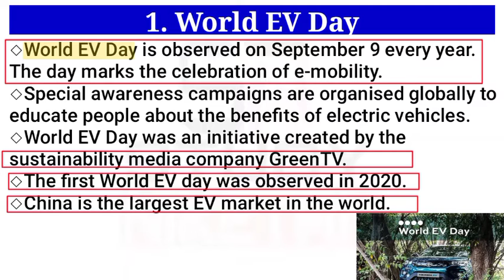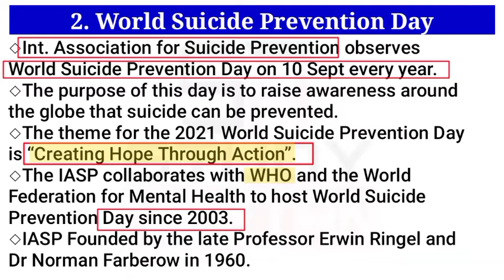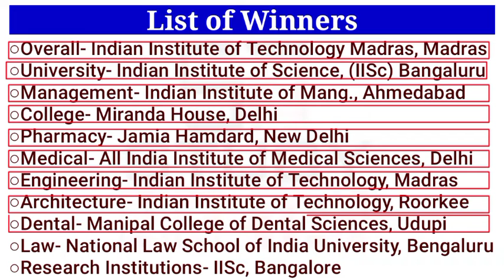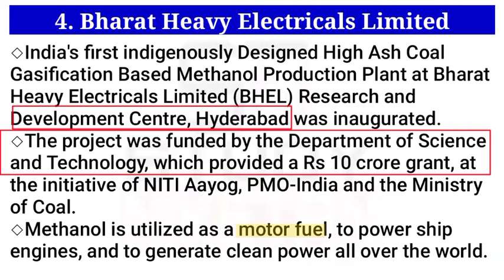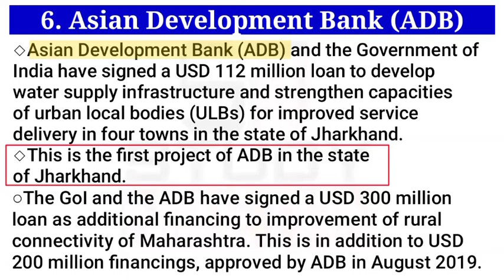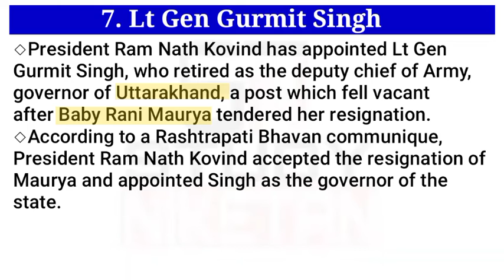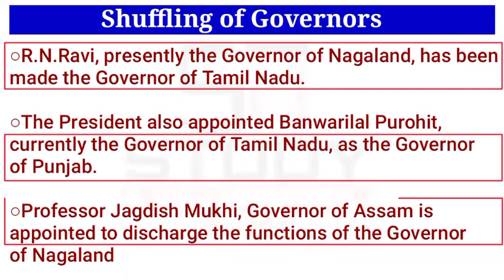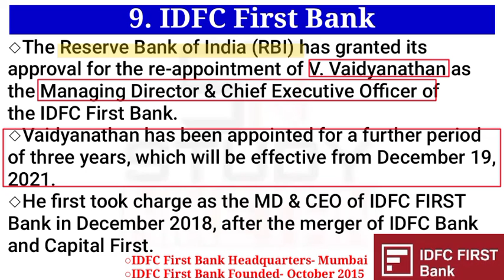Current Affairs | Current Events | Current News | 11 September 2021 | STUDY NIKETAN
CURRENT AFFAIRS
11 SEPT 2021

1. World EV Day
2. World Suicide Prevention Day
3. NIRF India Rankings 2021
List of Winners
4. Bharat Heavy Electricals Limited
5. National Fertilizers Ltd (NFL)
6. Asian Development Bank (ADB)
7. Lt Gen Gurmit Singh
Shuffling of Governors
8. Golden Rock Railway Workshop
9. IDFC First Bank